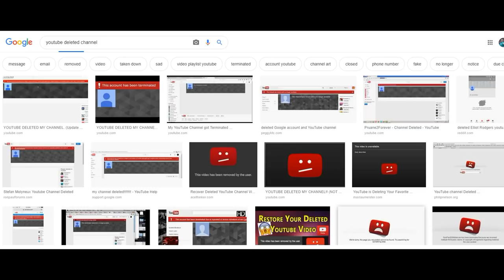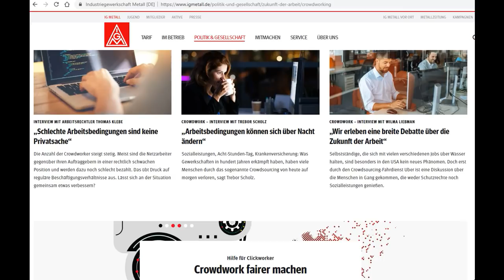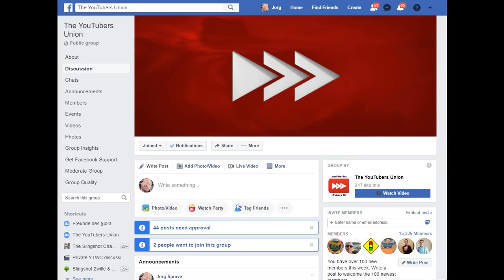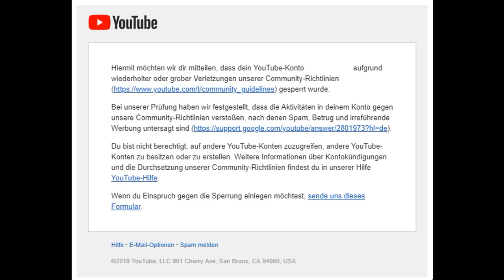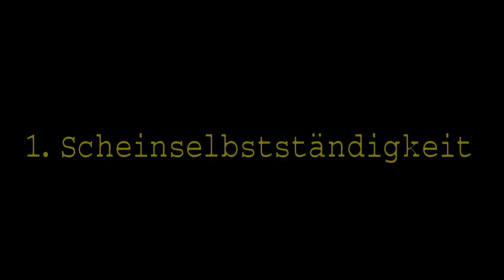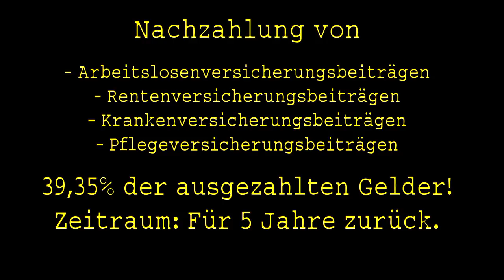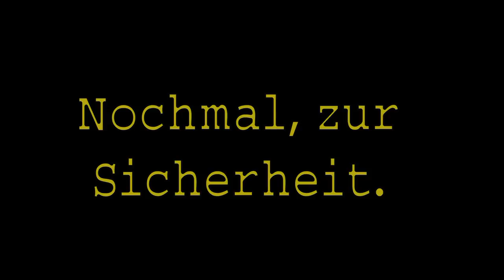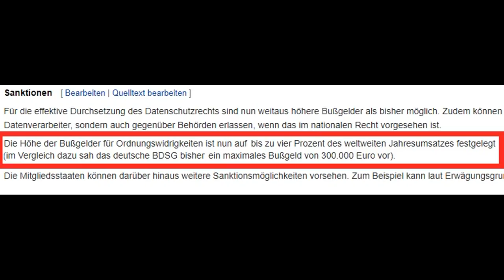Achtung YouTube: Die Frist läuft.